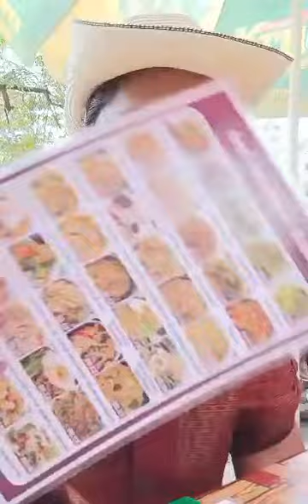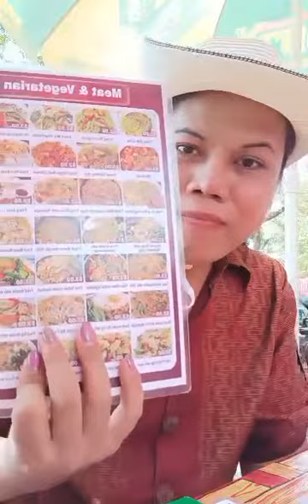3 กุมภาพันธ์ ค.ศ. 2024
Tourist attraction World Heritage City Siem Reap, Cambodia Study the World Heritage City Cultural tourist attractions, ancient sites